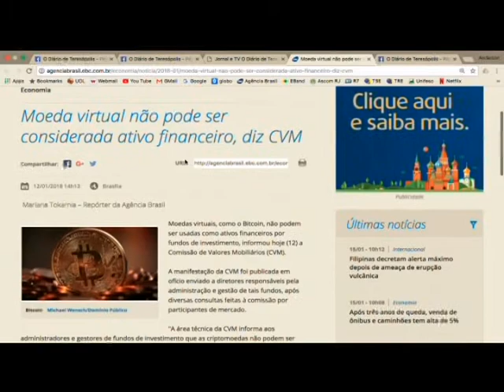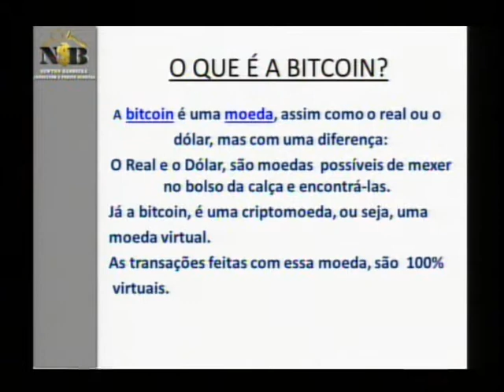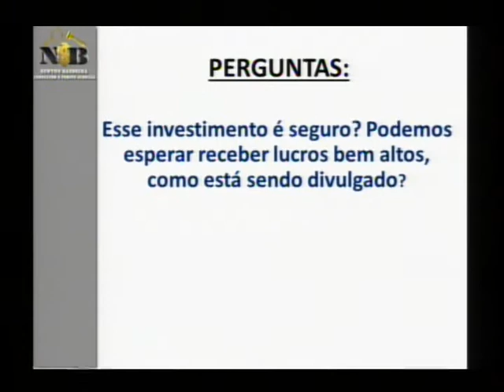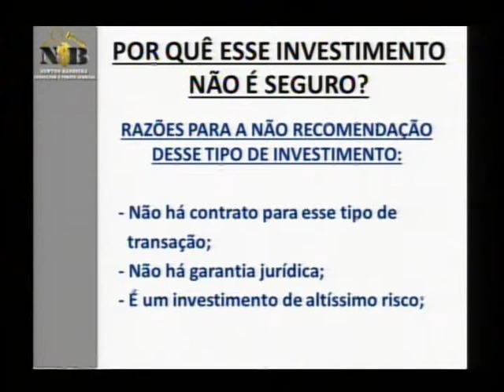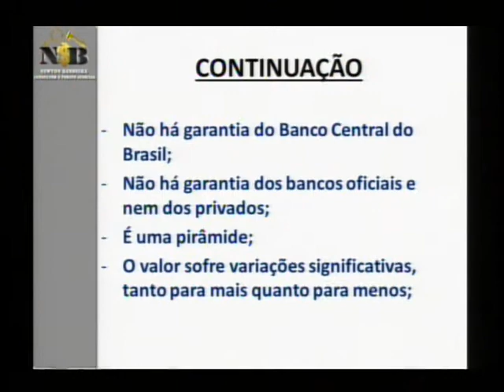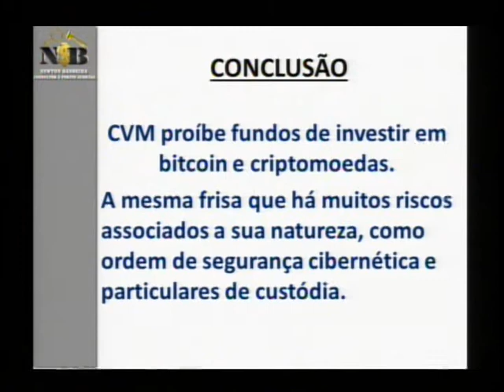Economista Newton Golek explica o que são Bitcoins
Economista Newton Golek explica o que são Bitcoins. O maior portal de notícias de Teresópolis.